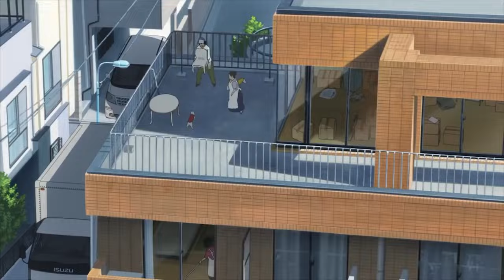Wolf Children (2012) - Official Trailer, English Dub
About:
Wolf Children (Japanese: おおかみこどもの雨と雪, Ōkami Kodomo no Ame to Yuki, lit. "Wolf Children: Ame and Yuki") is a 2012 Japanese anime film directed and co-written by Mamoru Hosoda. This is the second original feature film directed by Hosoda, and the first work written by him. The film stars the voices of Aoi Miyazaki, Takao Osawa and Haru Kuroki. The story's central theme is "parent and child," and it depicts 13 years in the life of a 19-year-old college student who meets a werewolf and raises the resulting half-human half-wolf siblings following his death, Ame and Yuki, who grow up and find their own path in life.

Storyline:
After her werewolf lover unexpectedly dies in an accident while hunting for food for their children, a young woman must find ways to raise the werewolf son and daughter that she had with him while keeping their trait hidden from society.